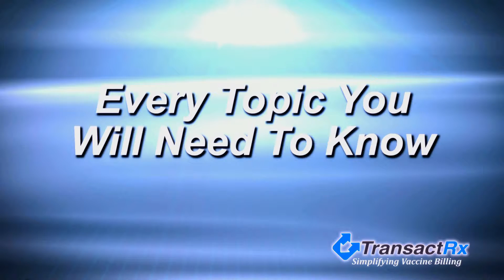Training Program video 1